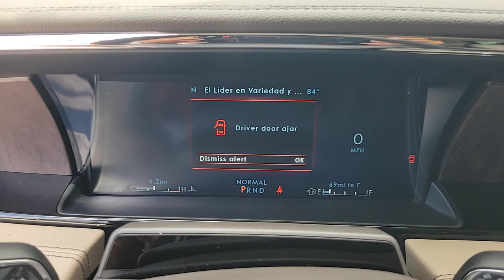2023 Lincoln Navigator Near Me Winter Park, FL Windermere, FL Deland, FL Orlando, FL N15891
Ceramic Pearl Metallic Tri-Coat New 2023 Lincoln Navigator Reserve near me in Orlando, Florida at Parks Lincoln. Servicing the Winter Park, Windermere, The Villages, Deland, FL area.

Parks Lincoln
3505 US-17

Ceramic Pearl Metallic Tri-Coat 2023 Lincoln Navigator Reserve RWD 10-Speed Automatic V6 Sandstone Leather.
ENGINE: 3.5L TWIN-TURBOCHARGED V6  (STD),EQUIPMENT GROUP 201A RESERVE I  -inc: Luxury Package  Perfect Position Seats (30-Way) w/Active Motion  power thigh extender  head restraints and auto heated/ventilated w/memory  Illuminated 1st & 2nd Row Seat Belts  ambient lighting w/LED  Lincoln Lit Star in Grille  Radio: Revel Ultima 3D Audio System w/28 Speakers  subwoofer (featuring QuantumLogic 3D Surround technology),Turbocharged,Rear Wheel Drive,Tow Hitch,Active Suspension,Power Steering,ABS,4-Wheel Disc Brakes,Brake Assist,Aluminum Wheels,Tires - Front Performance,Tires - Rear Performance,Conventional Spare Tire,Sun/Moonroof,Generic Sun/Moonroof,Panoramic Roof,Heated Mirrors,Power Mirror(s),Integrated Turn Signal Mirrors,Power Folding Mirrors,Rear Defrost,Privacy Glass,Intermittent Wipers,Variable Speed Intermittent Wipers,Rain Sensing Wipers,Rear Spoiler,Running Boards/Side Steps,Remote Trunk Release,Power Liftgate,Power Door Locks,Daytime Running Lights,Automatic Headlights,Headlights-Auto-Leveling,LED Headlights,Fog Lamps,Automatic Highbeams,Premium Sound System,MP3 Player,Steering Wheel Audio Controls,Rear Seat Audio Controls,AM/FM Stereo,Satellite Radio,HD Radio,Requires Subscription,Power Driver Seat,Power Passenger Seat,Bucket Seats,Mirror Memory,Power Driver Seat,Power Passenger Seat,Bucket Seats,Rear Bucket Seats,Heated Rear Seat(s),Cooled Rear Seat(s),Adjustable Steering Wheel,Trip Computer,Power Windows,WiFi Hotspot,3rd Row Seat,Leather Steering Wheel,Heated Steering Wheel,Keyless Entry,Power Door Locks,Keyless Start,Keyless Entry,Power Door Locks,Remote Trunk Release,Hands-Free Liftgate,Universal Garage Door Opener,Cruise Control,Adaptive Cruise Control,Climate Control,Multi-Zone A/C,A/C,A/C,Rear A/C,Woodgrain Interior Trim,Power Driver Seat,Power Passenger Seat,Leather Seats,Heated Front Seat(s),Driver Adjustable Lumbar,Passenger Adjustable Lumbar,Seat Memory,Cooled Front Seat(s),Auto-Dimming Rearview Mirror,Driver Vanity Mirror,Passenger Vanity Mirror,Driver Illuminated Vanity Mirror,Passenger Illuminated Visor Mirror,Floor Mats,Remote Engine Start,Mirror Memory,Remote Engine Start,Keyless Start,Navigation System,MP3 Player,Bluetooth Connection,Telematics,Auxiliary Audio Input,Smart Device Integration,Requires Subscription,Adjustable Pedals,Power Windows,Power Door Locks,Trip Computer,Heads-Up Display,Security System,Immobilizer,Cruise Control Steering Assist,Traction Control,Stability Control,Traction Control,Front Side Air Bag,Automatic Parking,Blind Spot Monitor,Cross-Traffic Alert,Lane Departure Warning,Lane Keeping Assist,Lane Departure Warning,Aerial View Display System,Front Collision Mitigation,Driver Monitoring,Evasion Assist,Rear Collision Mitigation,Tire Pressure Monitor,Driver Air Bag,Passenger Air Bag,Front Head Air Bag,Rear Head Air Bag,Passenger Air Bag Sensor,Driver Restriction Features,Child Safety Locks,Back-Up Camera